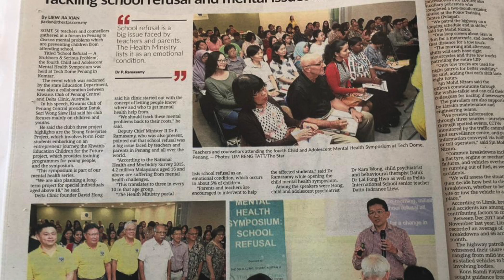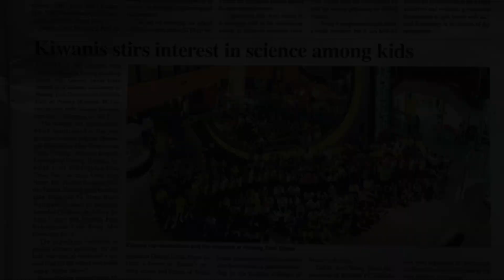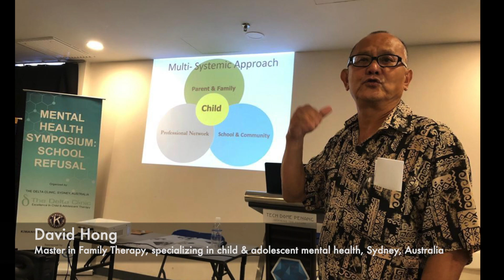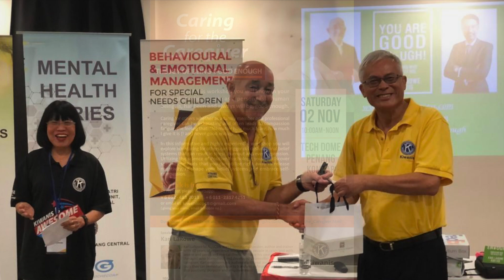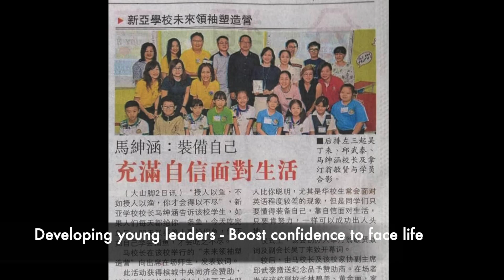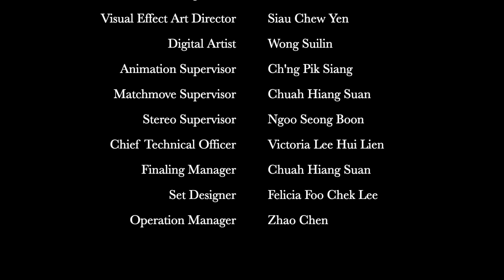Making A Difference - We Care, We Serve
This video portrays the collective efforts of the members of the Kiwanis Club of Penang Central (KCPC) who have pulled together all the skills and resources to improve the lives of the underprivileged children and community.